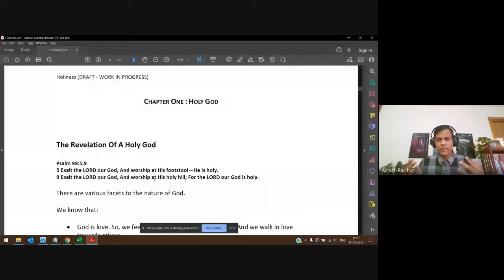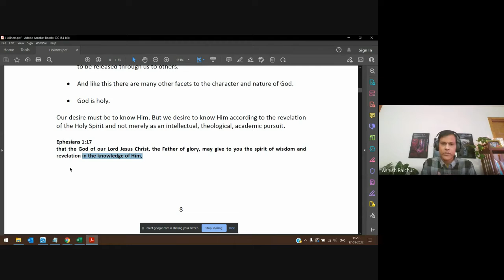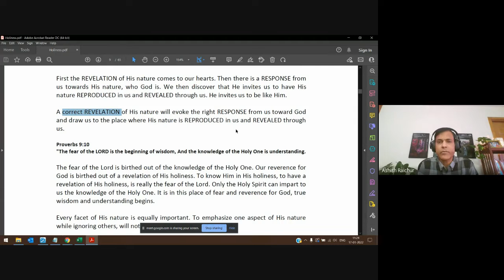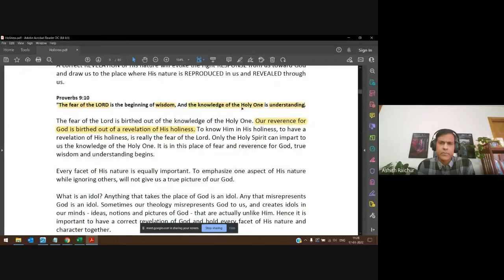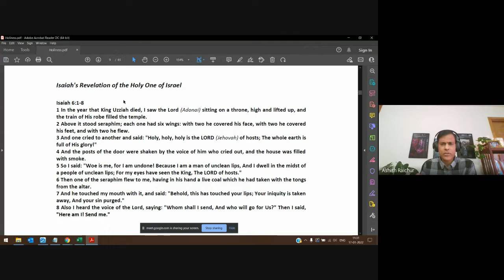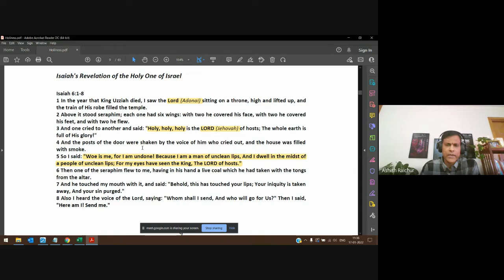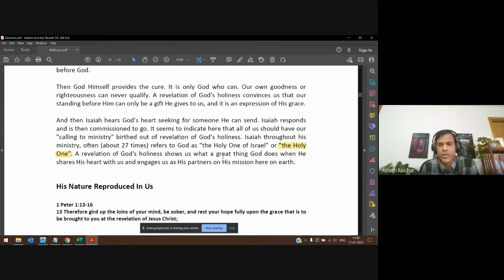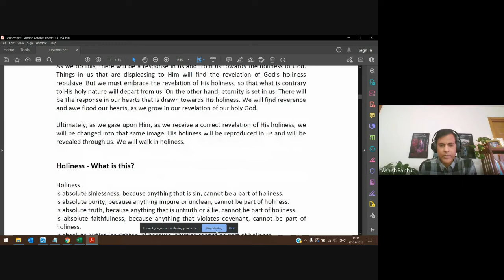Holiness | Lecture 2 : BC209-HOL-20220117